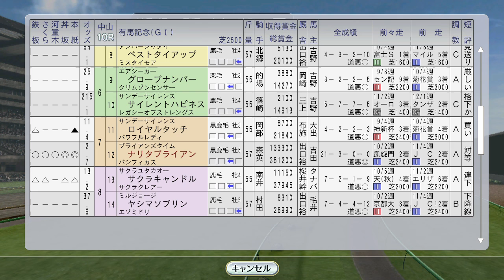有馬記念 マヤノトップガンvsナリタブライアン 1996年12月4週【ウイニングポスト8 2016：競馬ゲーム】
史実の1996年阪神大賞典の名レースが年末のGPに蘇るか！？　一方、大井競馬場の年末の大一番、東京大賞典にもアブクマポーロが出走

外国産馬セール：エルコンドルパサー、グラスワンダー、アグネスワールド、アメリカンボス購入：
レース：メジロブライト、クラブ馬ミッドナイトベット新馬戦。メジロドーベル2勝目なるか：
表彰式。年度代表馬選考大激戦！ナリタブライアン3年連続年度代表馬なるか：
1997年スタート フェアリーS キョウエイマーチ vs メジロドーベル 1月1～2週：